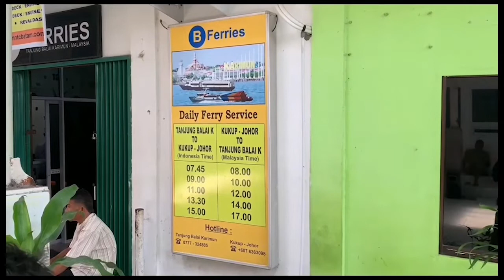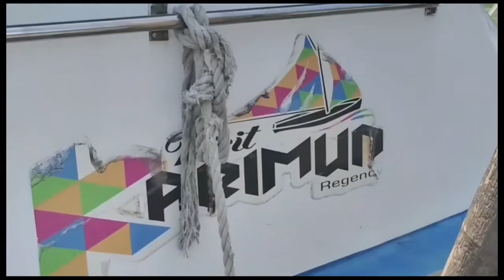AGEN PELAYARAN TUNGGU SURAT EDARAN KEMENHUB